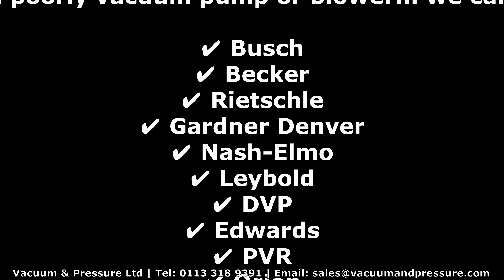Busch Mink MM1322 Claw Pump Repair - Before and After - Vacuum & Pressure Ltd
Loss of vacuum or poorly Busch Mink Claw Pump? In this example we strip/rebuild an MM1322 which was being used on a Homag CNC vacuum table. The pump was reported to have poor vacuum and was running hot/noisy. Our experienced engineers fully stripped and rebuilt the pump with new parts and some machining. The end result is performance as good as new for a fraction of the cost.

This work was completed within 3 days however Vacuum & Pressure Ltd also have rental pumps available if required. We can also service and overhaul all Busch Mink pumps - Aqua, Gastight, ATEX etc.

In the coming months we'll upload some more videos showing this process in a bit more detail. We're proud of what we do and we'll be glad to help if you have problems with suction on your important equipment.